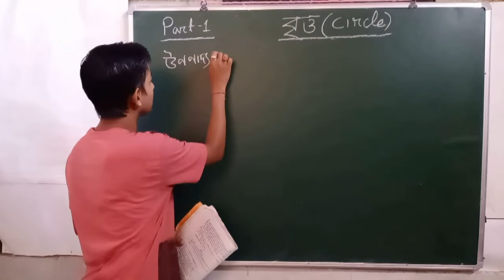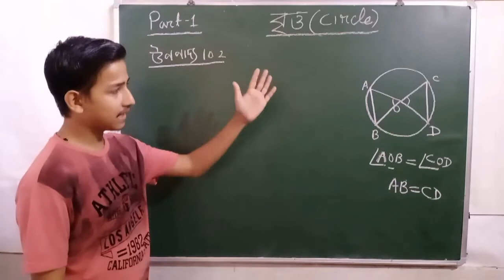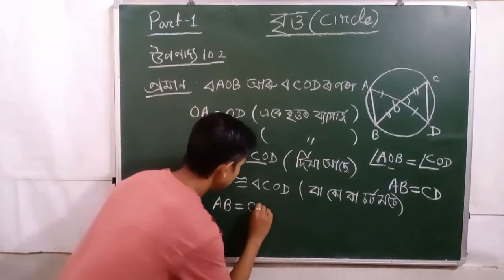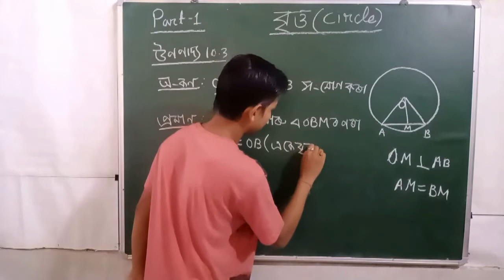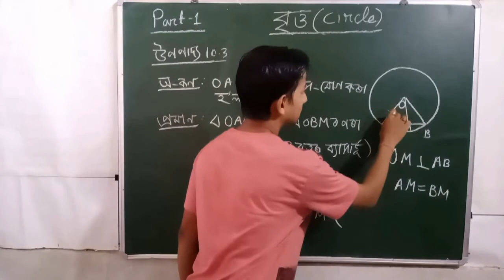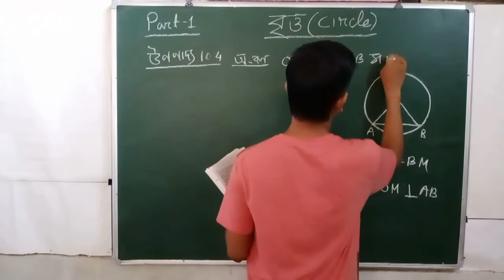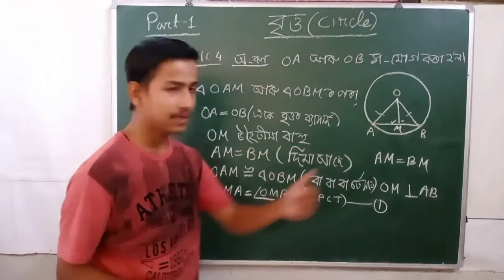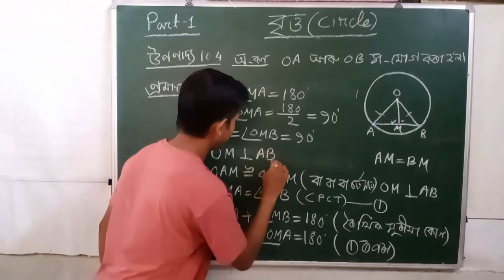Circle | Class 9 maths in assamese medium | Tuition Hub | Part-2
নৱম শ্ৰেণীৰ বাবে  Class 9-

                দশম শ্ৰেণীৰ বাবে Class 10